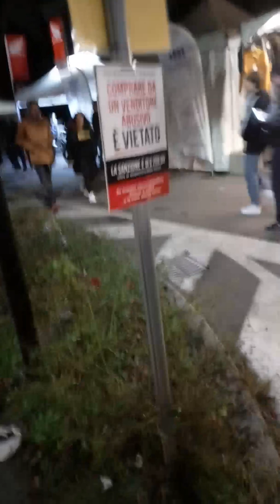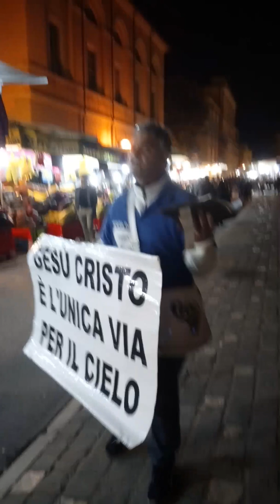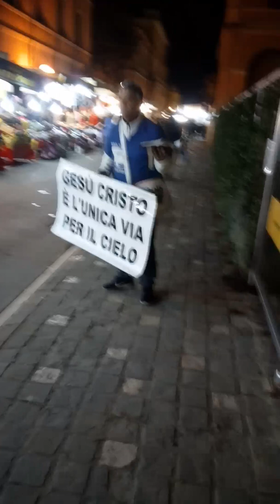Fiumi di anime perdute oggi sono raggiunti dalla Parola di Dio a Santarcangelo di Romagna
A Dio tutta la Lode L'onore è la Gloria in Eterno